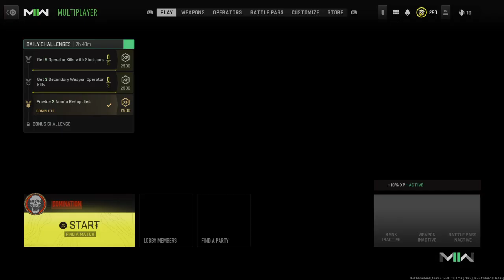the Secret M4 SMG is *BROKEN*